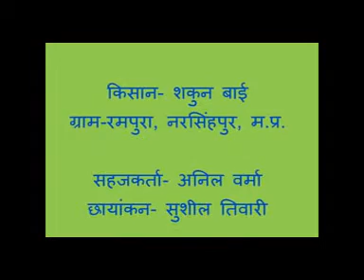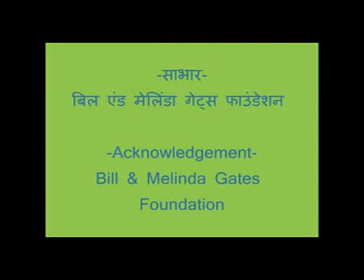Method of Preparation of Amrit Paani.3gp